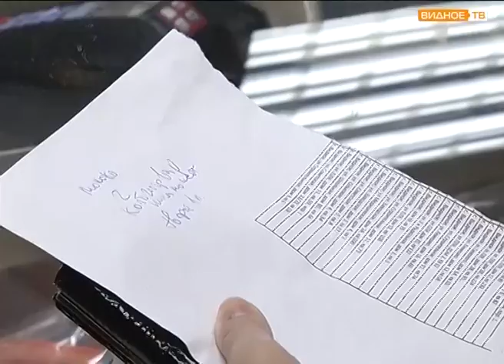С "Верой" в добро - труд социального работника